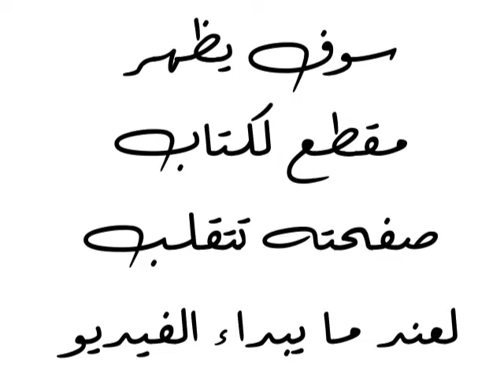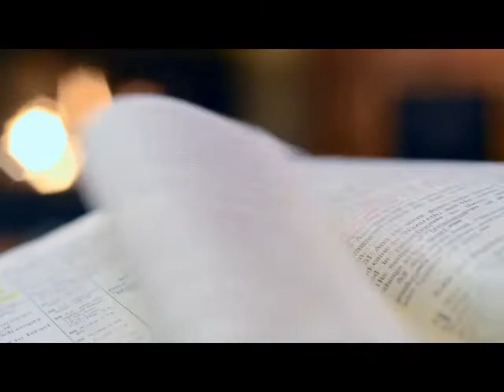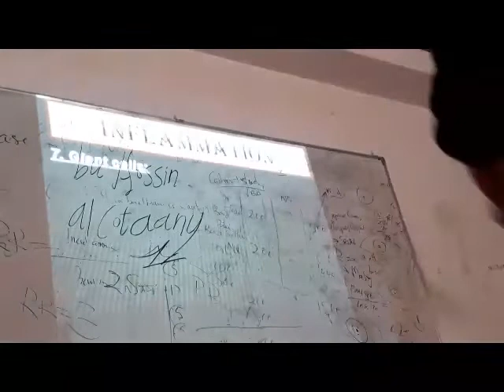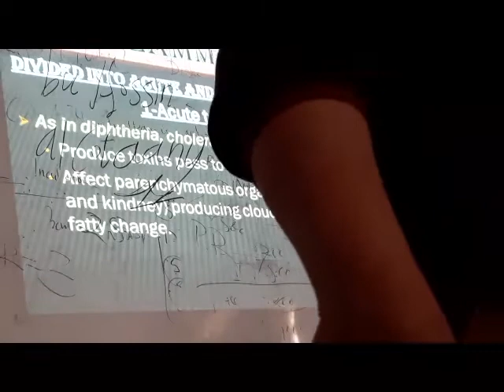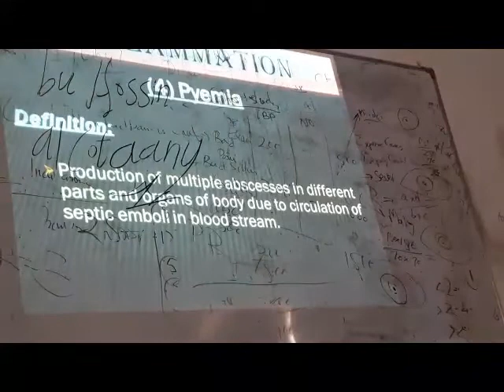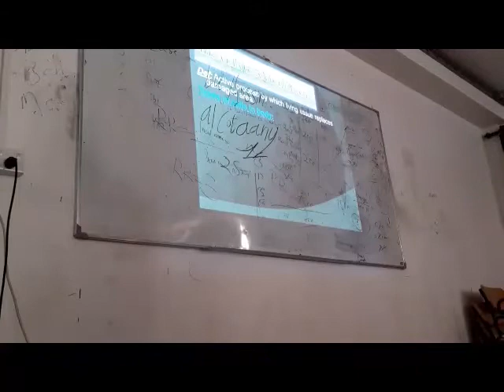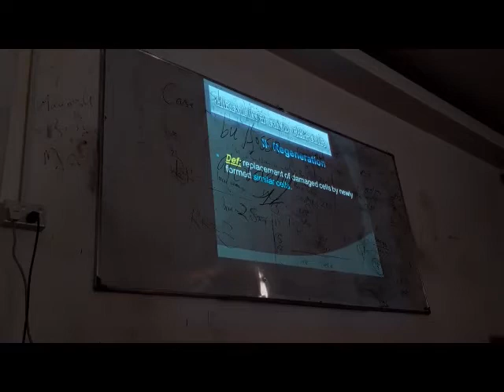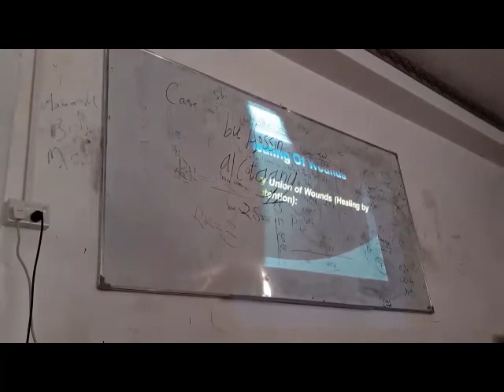General Pathology 2 - Inflammations & Healin and Repair | Dr.Ahmed Guda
المحاضرة الثانية  2️⃣  علم الأمراض لدكتور أحمد جودة 👨‍⚕️ الالتهابات و الشفاء و الأصلاح

🔴 العنوين المشروحة:
أسماء الالتهابات  (Names of inflammation) 👇🎥
00:00
 الالتهاب المزمن  (Chronic Inflammation)👇🎥
 06:37
خلايا الالتهاب  (Cells of inflammation)👇🎥
21:10
 مضاعفات الالتهابات البكتيرية  (Complications of bacterial infections)👇🎥
45:24
الشفاء و الأصلاح (Healing and Repair)👇🎥
1:28:00
أنواع الخلايا في الجسم (Types of cells in body)👇🎥
1:32:20
أنواع الأصلاح (Types of Repair)👇🎥
1:45:00
الدقة (Resolution)👇🎥
1:46:22
التجديد (Regeneration)👇🎥
1:47:23
الشفاء عن طريق التنظيم (Healing by organization)👇🎥
1:49:20
الأنسجة الحبيبية (Granulation tissue)👇🎥
1:53:40
العوامل التي تعيق الإصلاح (Factors impairing repair)👇🎥
1:56:24

لقد تم تسجيل هذه المحاضرات في كليه الطب البشري جامعه 🏫  طبرق _ليبيا 🌍